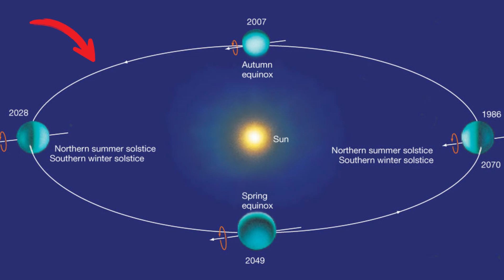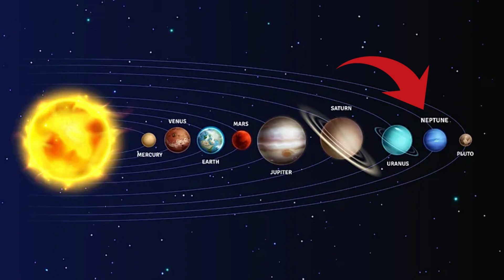How was neptune discovered? | Fact Finder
Discover the incredible story of the discovery of Neptune in this episode of The Fact Finder! Join us on a journey to the outer reaches of our solar system as we uncover the mystery of the eighth planet. Learn about the early 19th-century astronomers who suspected the existence of Neptune and the mathematical detective work of Urbain Le Verrier and John Couch Adams. See how Le Verrier's predictions led to the historic discovery of Neptune by German astronomer Johann Galle. This exciting tale is a testament to the power of science, mathematics, and good old-fashioned detective work. Click the play button now to start exploring!

Song: Unexplored Moon
Artist: Miguel Johnson